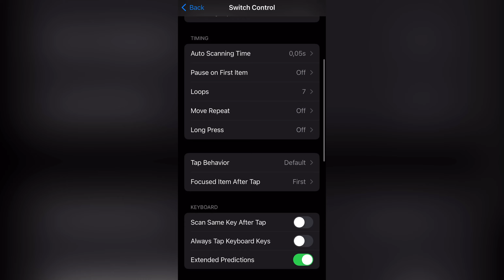New Update Settings ⚙️ IPhone 6s Plus Free Fire 🇧🇷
?? Device!
IPHONE 6S PLUS
2gb ram 64gb rom

?? Editing!

highlights,setting, headshot,
ff
كيف تلعب فري فاير ب a10
a20+a30